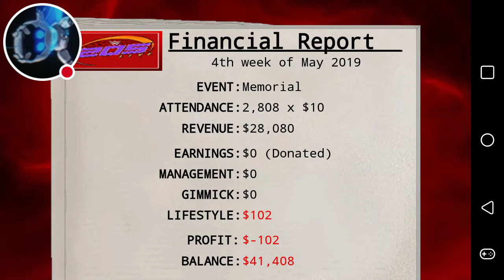Wrestling revolution 2K 19